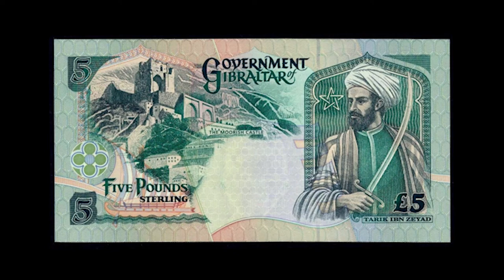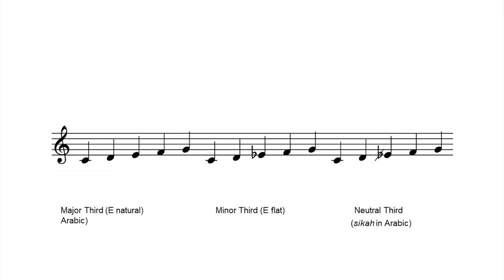Beau Bothwell presents the Oud for the 17th Annual Fretboard Festival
The History of the Oud with Beau Bothwell, Associate Professor of Music at Kalamazoo College. Beau takes viewers through the origins of the Oud and its influence on the European Lute, precursor of what we now recognize as the guitar.